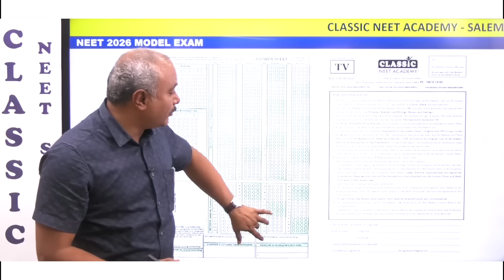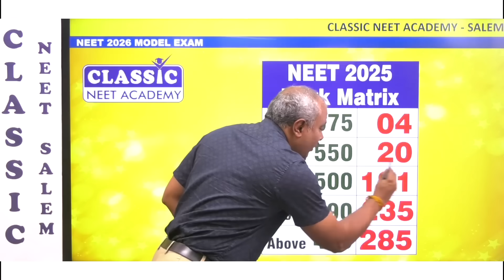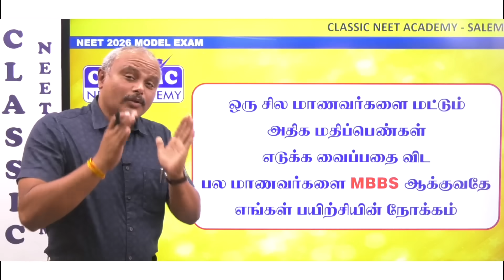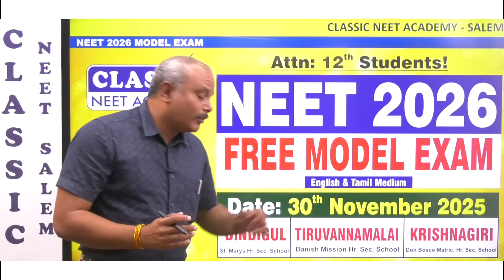NEET 2026 Preparation Starts Here! Free Model Exam on 30 Nov 2025 | Dr.T.Periasamy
📅 Exam Date: 30th November 2025
📍 Exam Centers:

Dindigul
Tiruvannamalai
Krishnagiri

Why You Should Attend:
✔ Real NEET exam experience
✔ Helps identify strengths & improvement areas
✔ Boosts confidence for NEET 2026
✔ Completely FREE for all students

Don’t miss this opportunity—prepare smart and stay ahead!
Classic NEET Academy – Shaping Future Doctors.